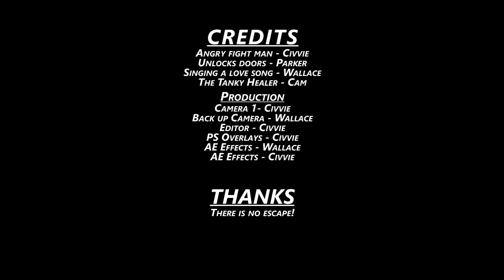Baldur's Gate 2 - Shadows of Amn Co-op | Episode 34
Today we make our way though the pit by brute forcing the puzzles.